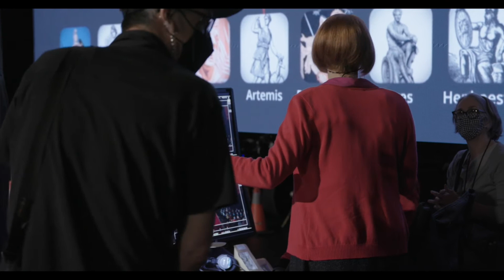THREE THOUSAND YEARS OF LONGING - B-Roll (2022) Idris Elba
PLOT: A lonely scholar, on a trip to Istanbul, discovers a Djinn who offers her three wishes in exchange for his freedom.

RELEASE DATE: August 26, 2022 (USA)
GENRE: Drama, Fantasy, Romance
STARS: Idris Elba, Tilda Swinton